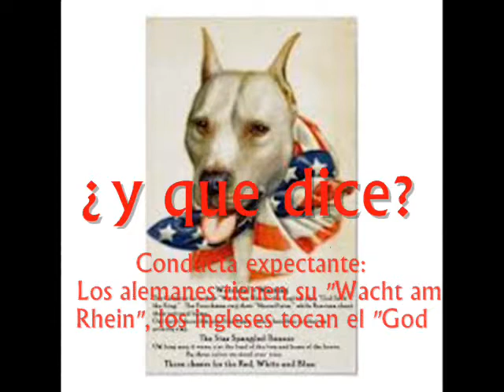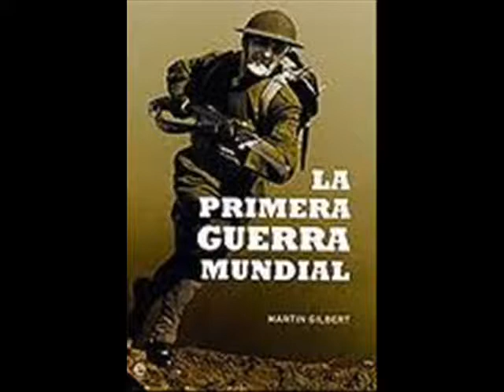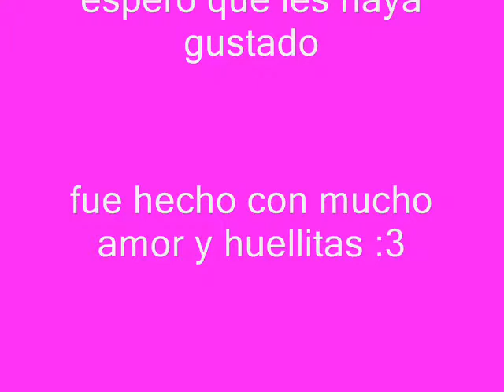trabajo de historia analisis poster de pitbull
analisis semiologico de un poster de pitbull
PD: es divertidamente raro